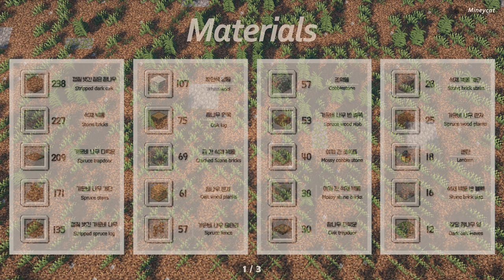Minecraft : How to build a Large Medieval Wooden House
Minecraft : How to build a Large Medieval House

In this video, I made a Large Wooden House

I love the warm colors of the wooden blocks.

Very easy to build in survival mode!

---⌚ Time stamp ⌚

0:00 - intro
0:25 - Material
0:55 - Layout or Framework
1:54 - Exterior
16:37 -  Interior
25:23 - Done

---🎮 Game info 🎮

Version
: 1.16.4 Java

Mod
: replay mod / optifine / fabric / worldedit / oh the biomes you'll go

Shader
: BSL Shader

Resource pack
: better leaves